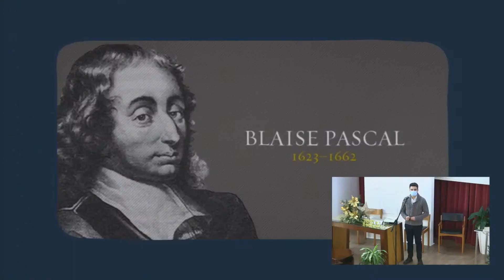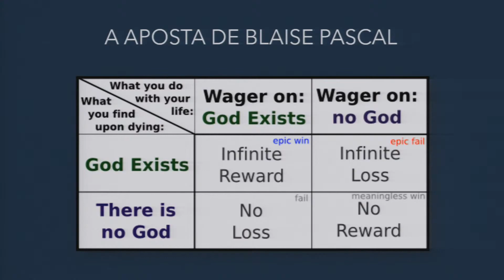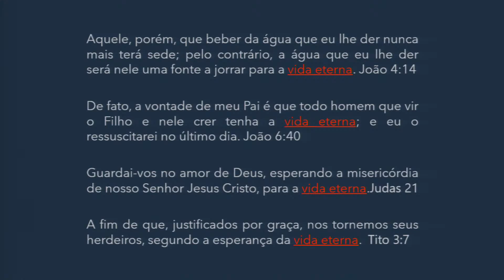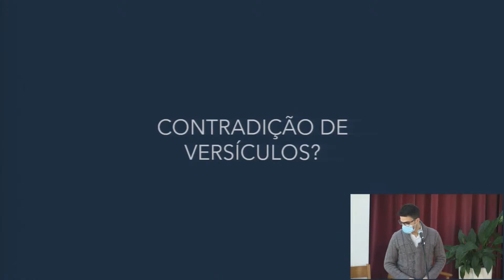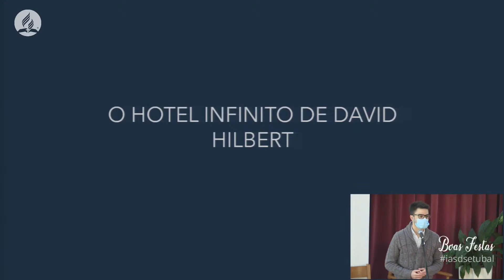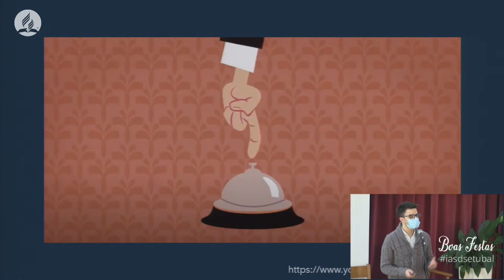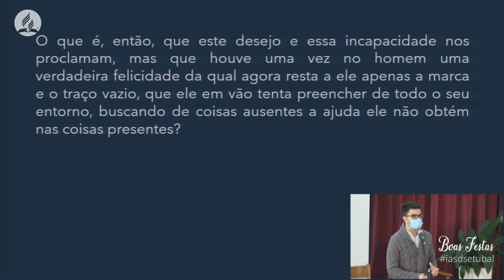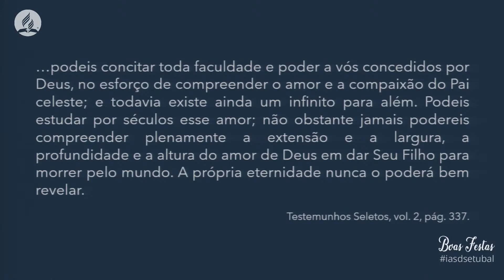Lição nº 13 - "O Céu, a educação e a aprendizagem eterna" | Filipe Cerejo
"Mas, como está escrito:As coisas que o olho não viu, e o ouvido não ouviu,e não subiram ao coração do homem,são as que Deus preparou para os que o amam."           1 Coríntios 2:9

PROGRAMAÇÃO:
   Sábados - Escola Sabatina e Culto às 09:45
   Quartas - Reunião de Oração às 20:30

Se desejar receber o BOLETIM INFORMATIVO na sua caixa de correio envie-nos um e-mail para

“Desejo subscrever o BI e autorizo que o meu contacto seja usado pela Igreja Adventista do Sétimo Dia Setúbal.”